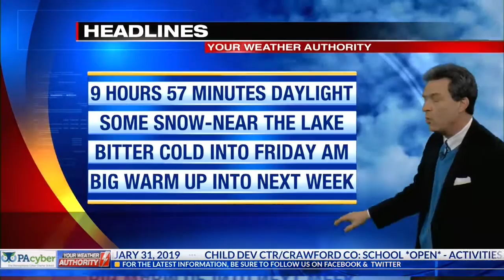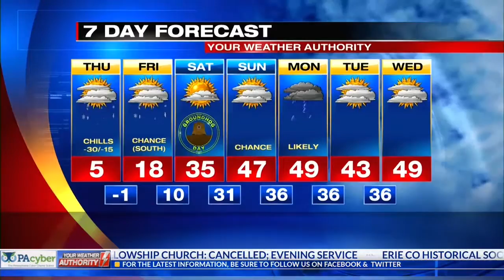Weather Report 01/30/2019